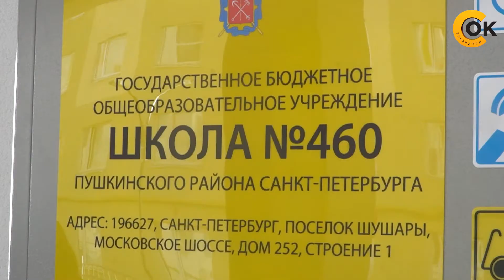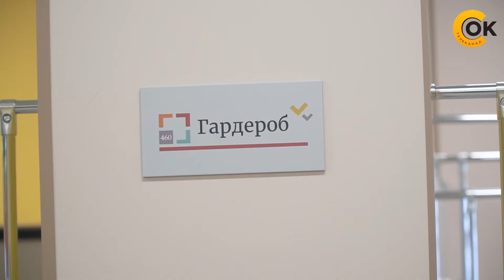Открытие школы №460 Ленсоветовский